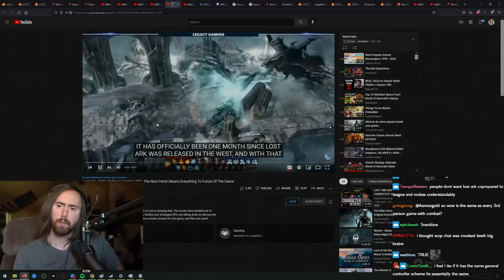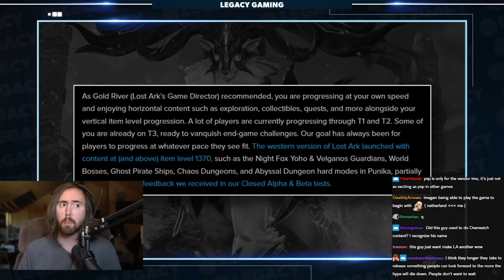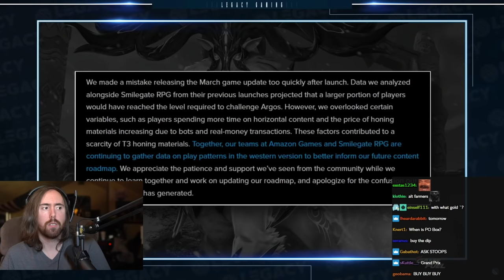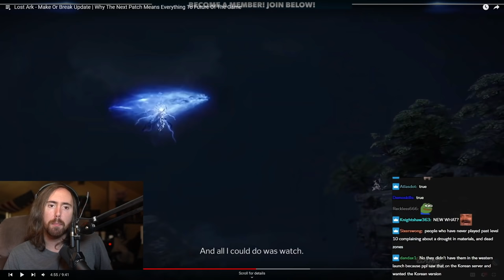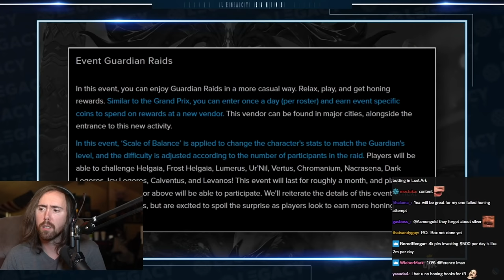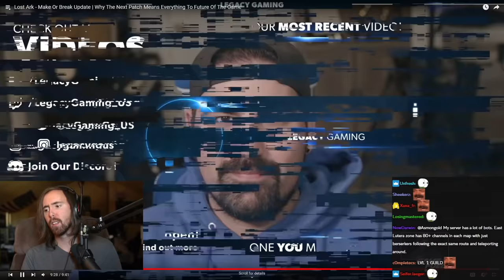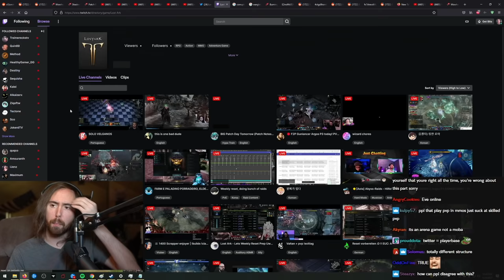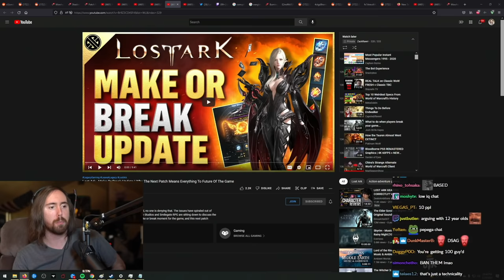Why Lost Ark's Future DEPENDS On This Update | Asmongold Reacts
The upcoming update will decide the fate of Lost Ark. Here's why. Asmongold reacts to "Lost Ark - Make Or Break Update | Why The Next Patch Means Everything To Future Of The Game" by Legacy Gaming.

Original Video:
Lost Ark - Make Or Break Update | Why The Next Patch Means Everything To Future Of The Game